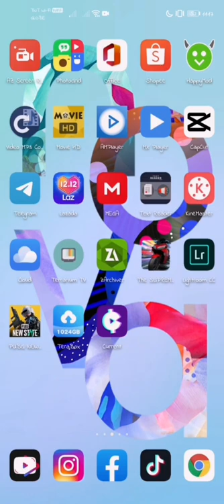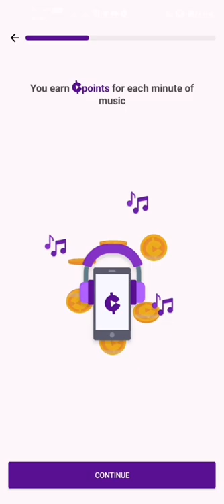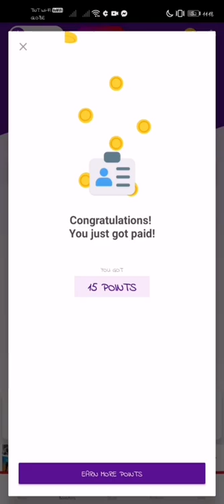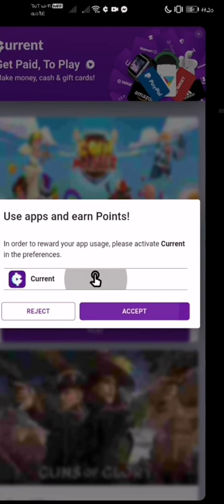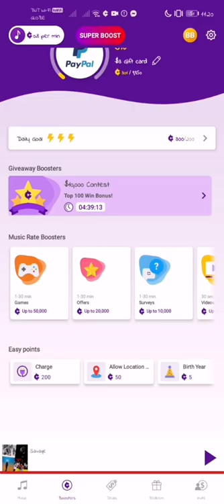HOW TO EARN MONEY BY LISTENING MUSIC 2022